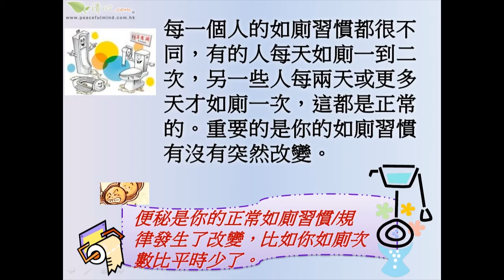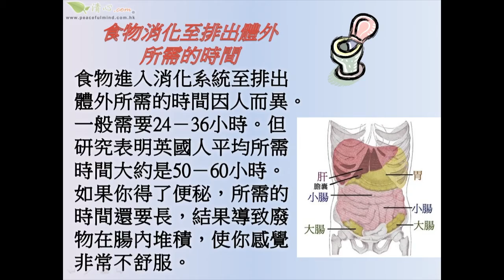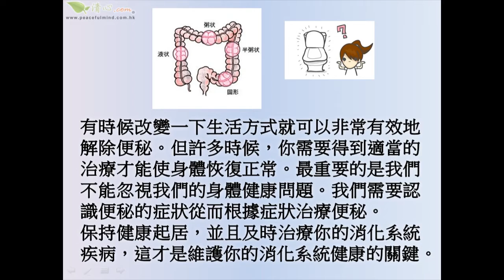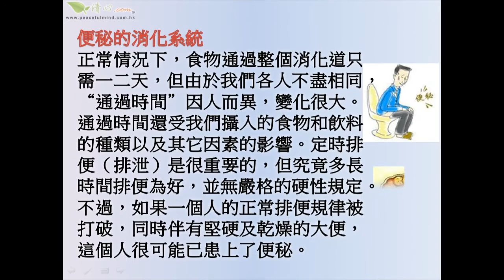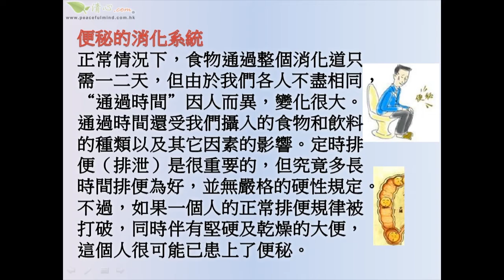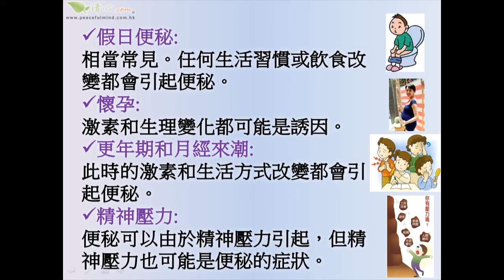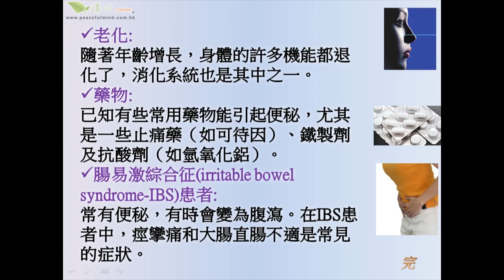便秘問題，不容忽視